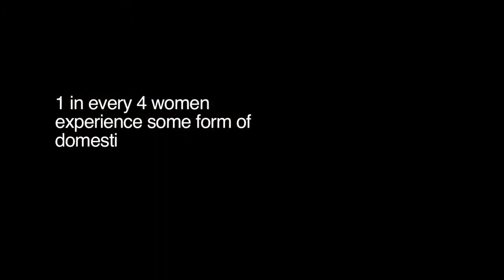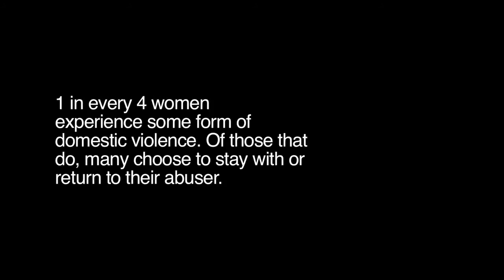Jess Walker featuring Zahi - Bones (Official Music Video)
This is track #7 from my Mixtape, "H.O.P.E : Helping Our People Evolve"

Produced by Karlo Andre

Reverbnation: Zahi